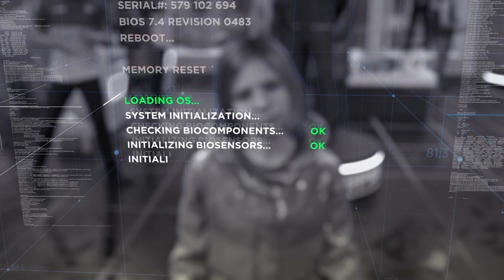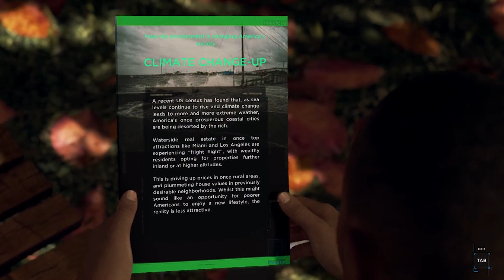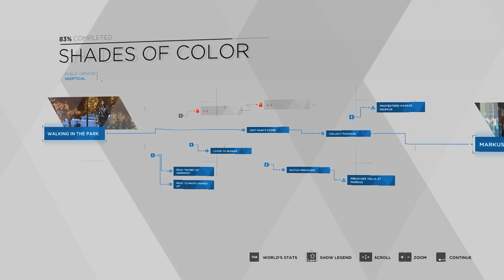#2 | Introduction + Shades of Color | Kara + Markus | Detroit: Become Human | MetroPhoenixIND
About The Game:
Detroit: Become Human is a 2018 adventure video game developed by Quantic Dream and published by Sony Interactive Entertainment. The plot follows three androids: Kara (Valorie Curry), who escapes her owner to explore her newfound sentience and protect a young girl; Connor (Bryan Dechart), whose job is to hunt down sentient androids; and Markus (Jesse Williams), who devotes himself to releasing other androids from servitude. The three-story arcs meet and impact each other as the story progresses.

Detroit: Become Human was met with generally favorable reviews from critics, who praised the setting, visuals, story, main characters, their voice actors, the impact choices had on the narrative, and flowchart feature, but criticized the motion controls, mishandling of historical and thematic allegories, and aspects of the plot and characters. In addition to being Quantic Dream's most successful launch, the game is also the company's best-selling game, with sales exceeding 6 million.

Initial release date: 24 April 2018
Developer: Quantic Dream
Nominations: BAFTA Games Award for Artistic Achievement, MORE
Composers: Nima Fakhrara, John Paesano, Philip Sheppard
Platforms: PlayStation 4, Microsoft Windows
Publishers: Quantic Dream, Sony Interactive Entertainment
Genres: Action-adventure game, Adventure

My Setup:
Gaming PC:
Processor: Intel(R) Core(TM) i5-7400
RAM: 8.00 GB
Motherboard: MSI H1100M Pro-VH Plus
Graphics Card: Gigabyte GeForce GTX 1650

Streaming PC:
LENOVO Ideapad S340
Processor: Intel(R) Core(TM) i5-1035G1
RAM: 8.00 GB
Graphics Card: NVIDIA GeForce MX250